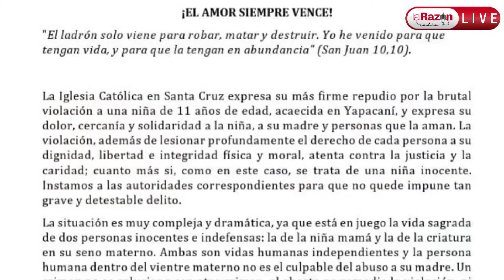Susana Inch explica razones jurídicas y éticas del respaldo de la Iglesia a la 'niña madre'.